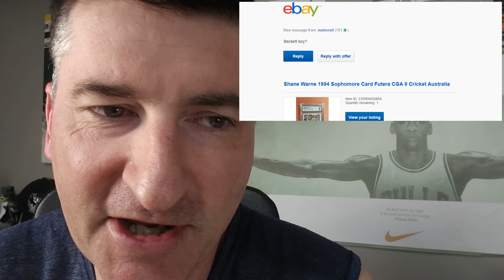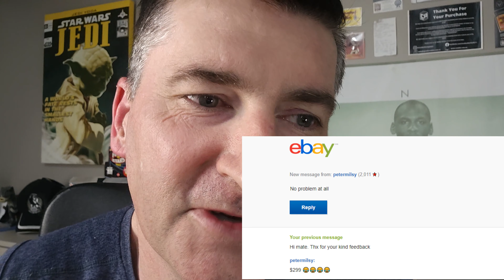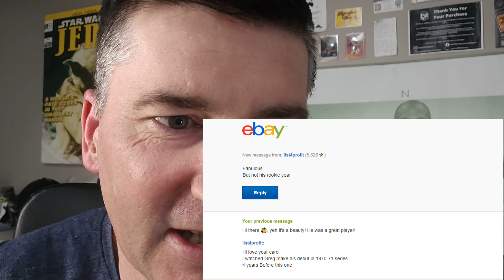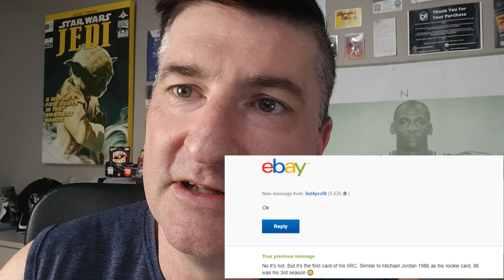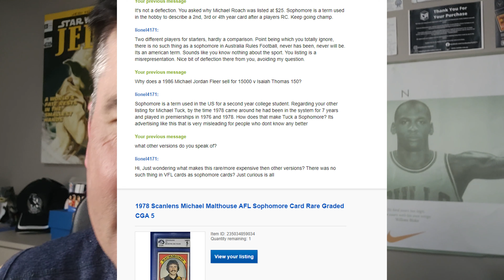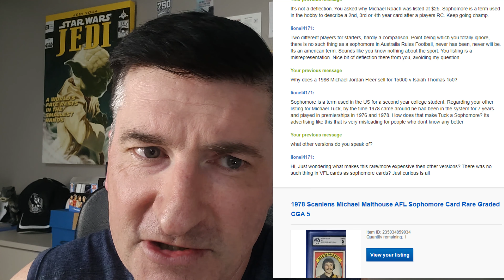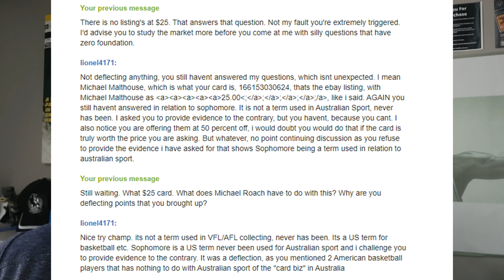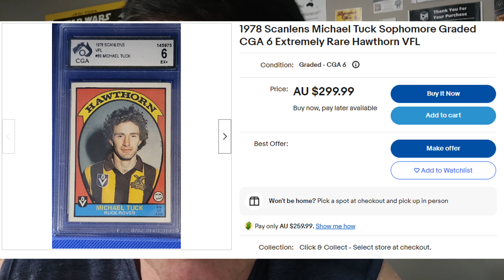Triggered eBay Members | Heated Discussions - Tears Taste like Salt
Get the most out of your Sports Cards and TCG Cards!

Head over to Our Website to submit cards for grading!

OUR NEW FACEBOOK GROUP!

Our eBay Store:

Also, you can follow us on all Social Channels!

Previous Submission Guides